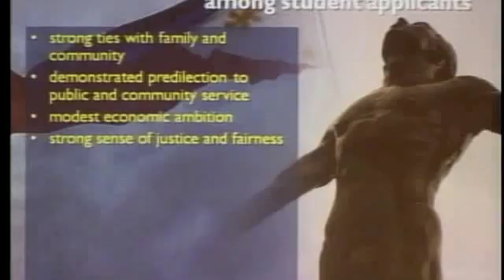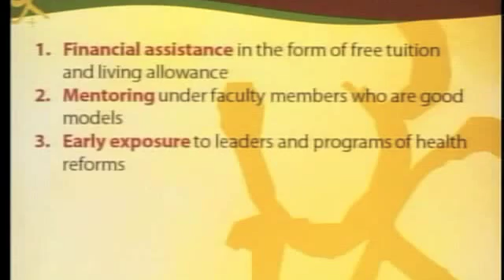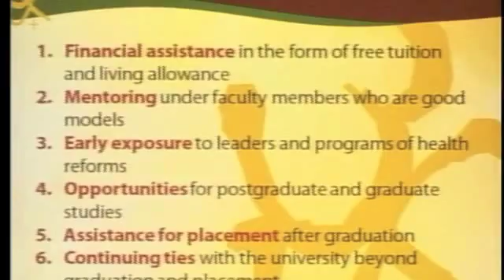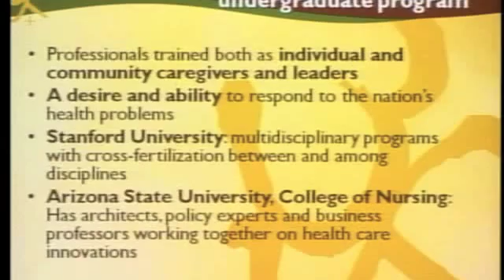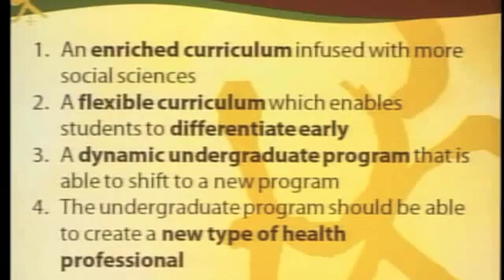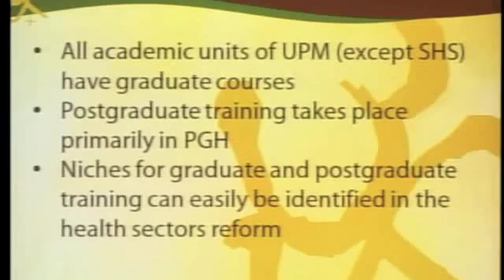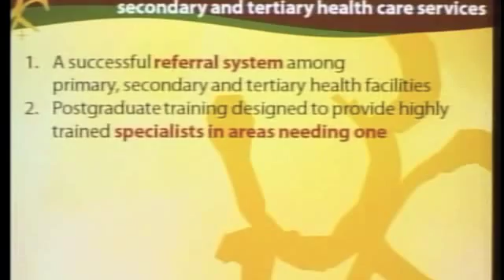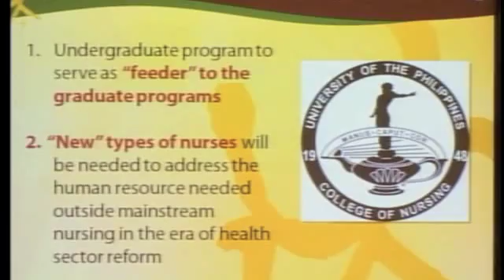UP Manila: Created Out Of A Vision: Is It Fulfilling Its Mission? (Part 4 of 9)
UP Manila: Created Out Of A Vision: Is It Fulfilling Its Mission?
Dr. Ernesto O. Domingo
18 September 2008
UP Manila